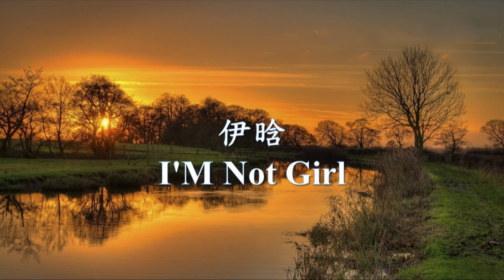伊晗 - I'M Not Girl.mp4